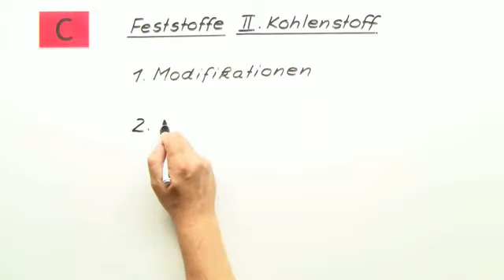Feststoffe II. Kohlenstoff | Chemie | Allgemeine und anorganische Chemie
In diesem Video geht es um Feststoffe, speziell um den Kohlenstoff. Dazu werden die verschiedenen Modifikationen des Kohlenstoffs (Diamant, Graphit und Fullerene) erklärt und verglichen.

Dieses Video gehört zu: Chemie | Allgemeine und anorganische Chemie | Aggregatzustände